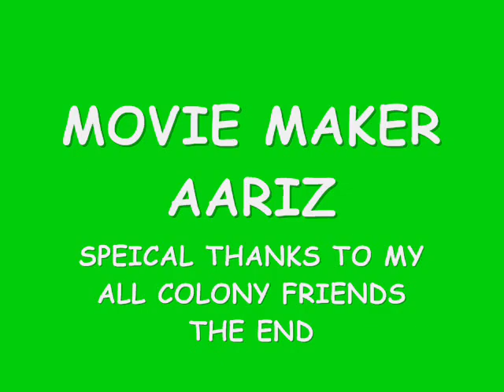KANUPP COLONY PHASE 2